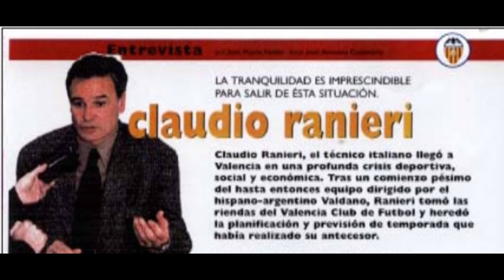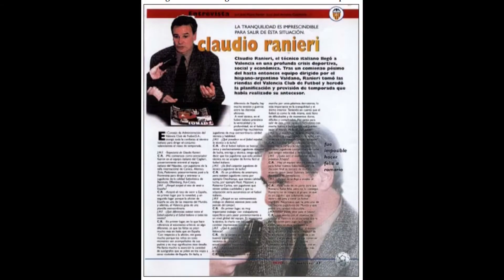IMAGENES DE LA PRIMERA CONEXION CON RADIO UNICA EN EL PROGRAMA "UNICA EN DEPORTE" FEBRERO AÑO 1998.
PRIMERA CONEXION EN DIRECTO EN EL PROGRAMA DE RADIO UNICA "UNICA EN DEPORTES"  COMENTANDO EL MERCADO FUTBOLISTICO ESPAÑOL BAJO LA DIRECCION DE  LOS GRANDES  PERIODISTAS JORGE RAMOS Y HERNAN PEREYRA.
JOSE MARIA FERRER.
 FEBERO DEL AÑO 1998